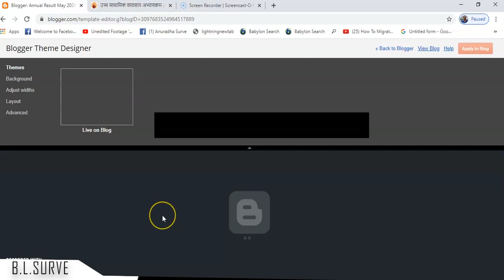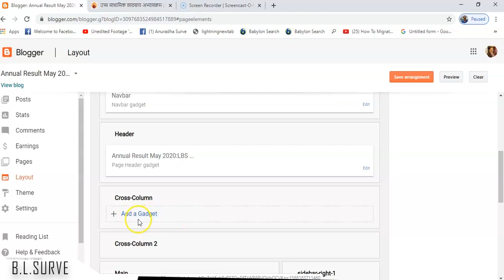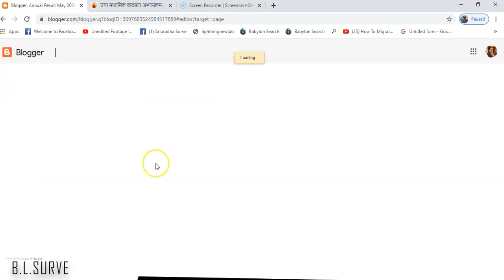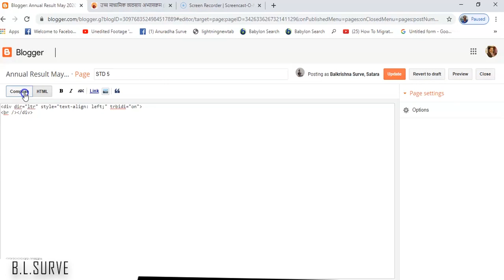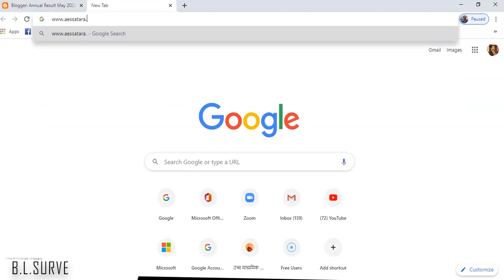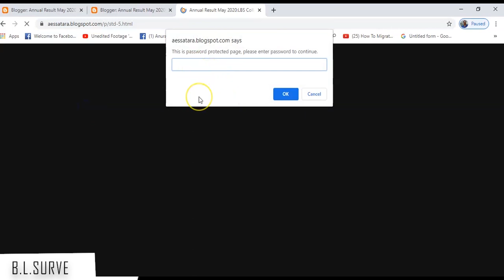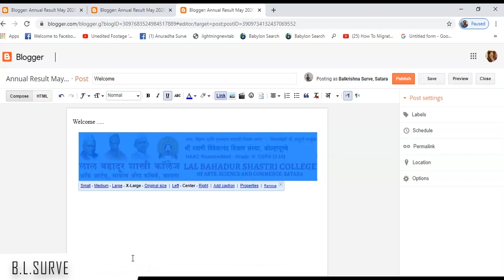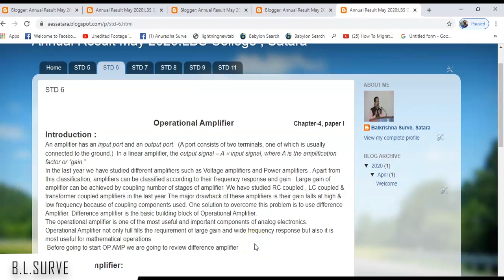Google Blogger : Part 2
How to make google blog ? part 2
You can create and manage your own blog with Blogger.

Sign in to Blogger.
On the left, click the Down arrow Down Arrow.
Click New blog.
Enter a name for your blog.
Choose a blog address, or URL.
Choose a template.
Click Create blog.

Manage your blog
You can manage who can edit and read your blog. Learn how to control access to your blog.
You can choose how you want your blog to look. Learn how to change the design of your blog.
Browsers you can use
Chrome
Firefox
Safari
MS Edge
Note: New browser versions are frequently released. Make sure to keep your browser updated to the latest version for best results.